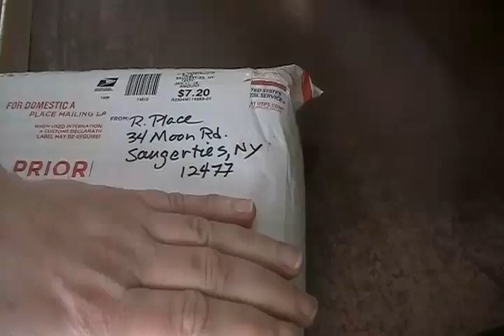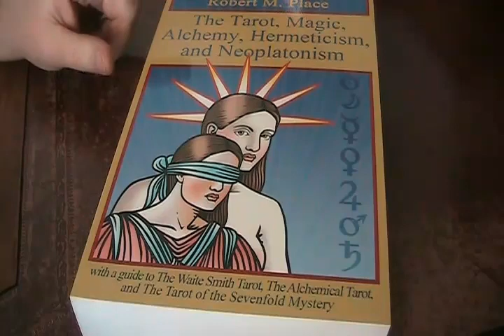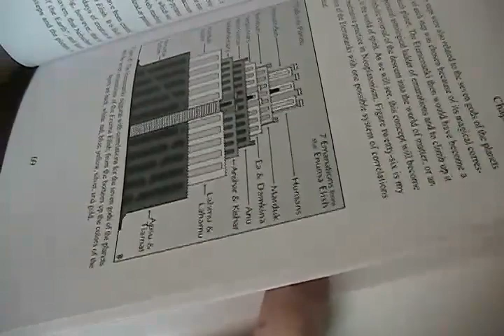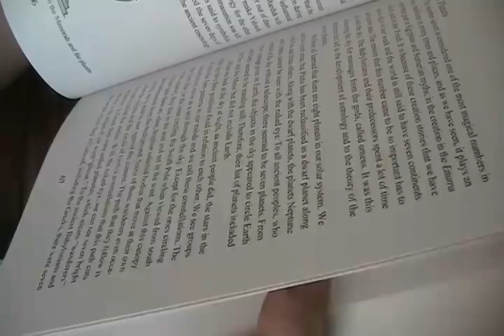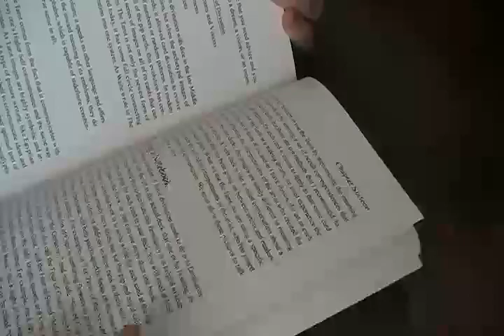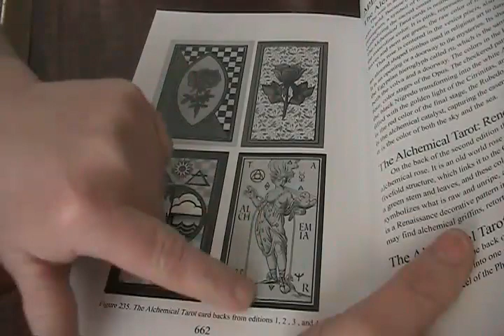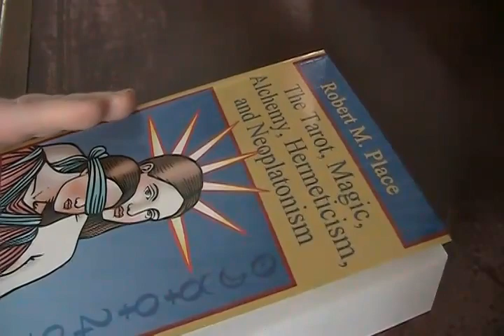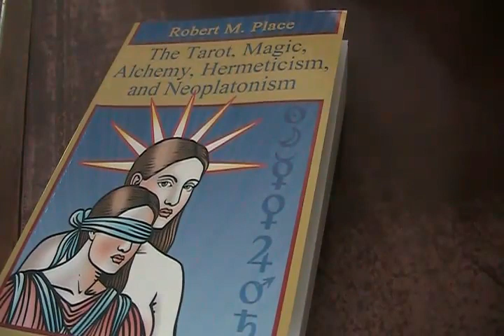NEW R.M.Place Book "TMAH&N" 1st Impressions by Grün Eule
Author Robert M. Place
Book
The Tarot, Magic, Alchemy, Hermeticism, and Neoplatonism

with a guide to The Waite-Smith Tarot, The Alchemical Tarot, and The Tarot of the Sevenfold Mystery